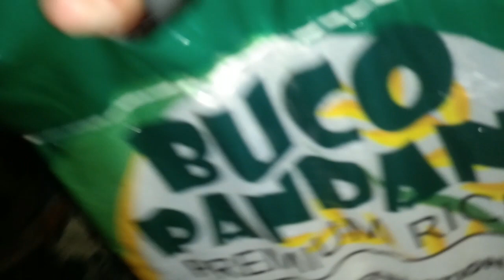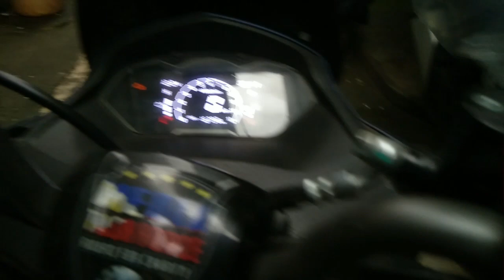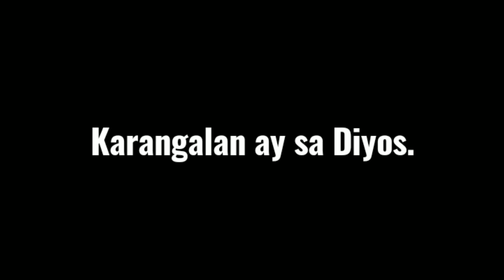UMAGA AT GABI NAGHAHANAP AKO NG MABIBIGYAN NG BIGAS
Sa munting maipagkakaloob maghahanap para sa kanila.